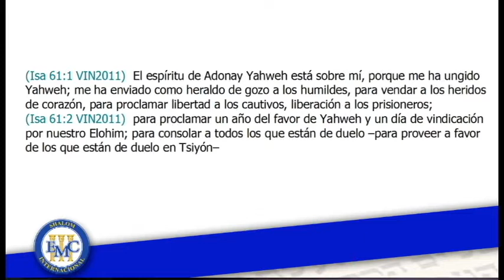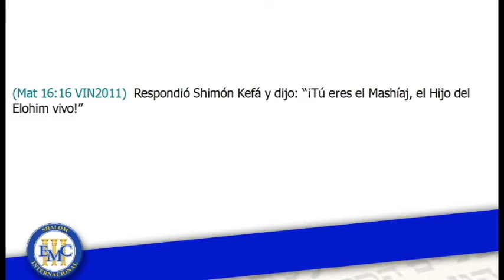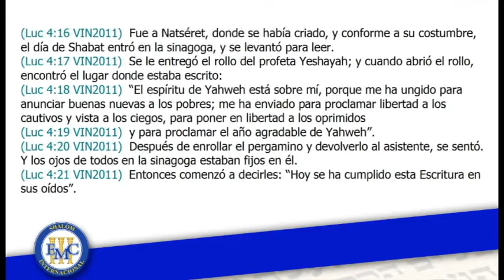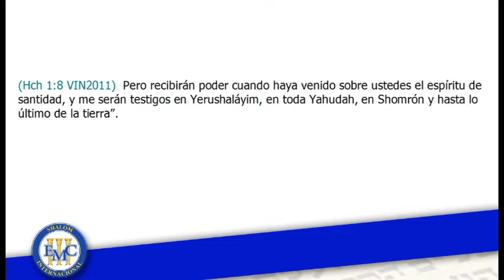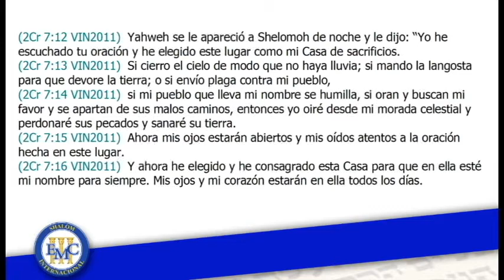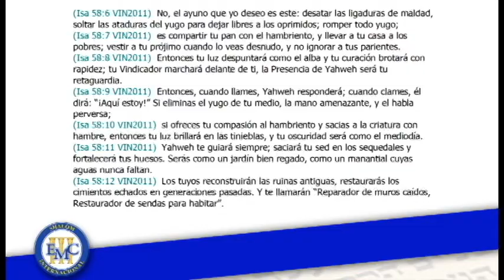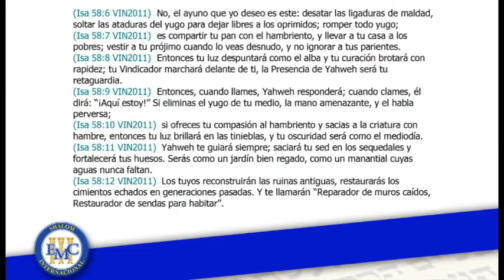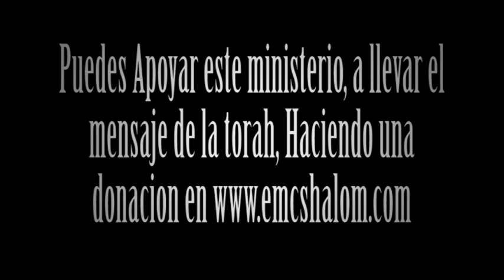El ayuno que transforma mi familia parte 2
EMC SHALOM INTERNACIONAL - Retornando a Las Raices Hebreas De Nuestra Fe

We have simultaneous translation into English in our congregation. Tenemos traduccion simultanea al Ingles en nuestros sevicios (SEDE MIAMI)

En EE.UU. nos encontramos en:

Miami, FL
Moultrie, GA
Decatur, North Alabama

Y en Colombia nos puedes encontrar en las ciudades de Bogota, Medellin, Barranquilla, Palmira, Bucaramanga, Barrancabermeja

EMC SHALOM INTERNACIONAL, es un ministerio que ha entendido la importancia de retornar a las raíces hebreas de la fe Cristiana. Estudiamos la palabra de Dios desde Génesis hasta Apocalipsis rescatando los términos y nombres en su lenguaje original el hebreo.

Reconocemos el valor de las instrucciones de vida (Mandamientos) que nuestro Padre Celestial nos dejo para vivir una vida en bendición llena de amor, salud, prosperidad y Shalom.

No somos salvos por haber obedecido, obedecemos por amor al que nos salvo.